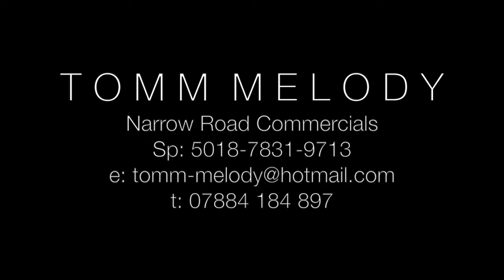Tom Melody Showreel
A collection of work from actor Tomm Melody.